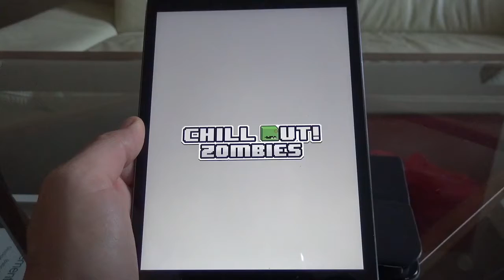Chill Out! Zombies - Android IOS iPad iPhone App (By MassHive Media) Gameplay [HD+] #01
Tipps, Tricks und Cheats für Chill Out! Zombies und vielen anderen IOS, Android und Windows Apps

Chill Out! Zombies - Android IOS iPad iPhone App (By MassHive Media) Gameplay [HD+] #01 Lets Play

Hier in der ultimativen App-Community könnt ihr euch mit anderen Appzialisten über Chill Out! Zombies und vielen anderen IOS, Android und Windows Apps austauschen,
fragt hier nach Tipps Tricks und Cheats und seid in Sachen Apps immer up to date

Viel Spaß mit der Android und IOS App Chill Out! Zombies für Smarthones und Tablets!